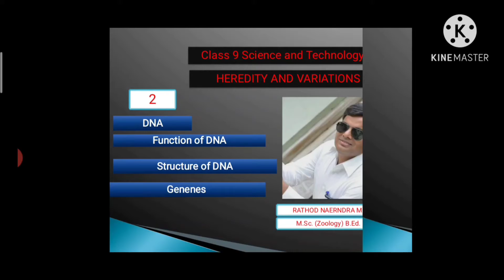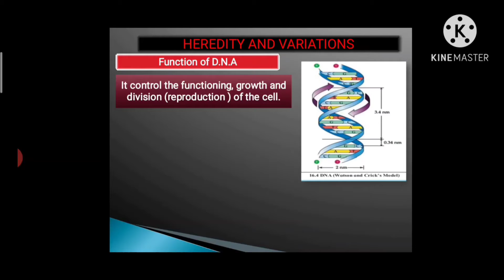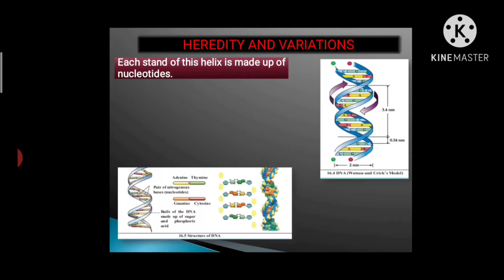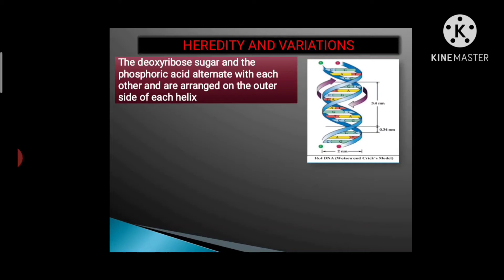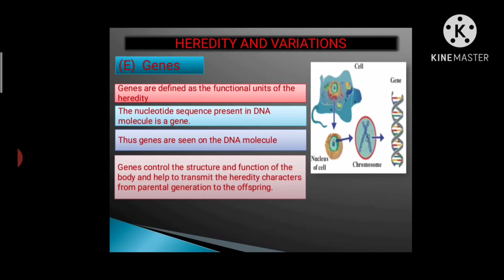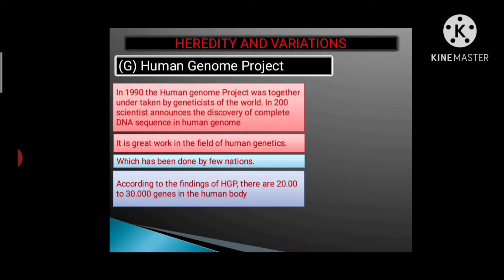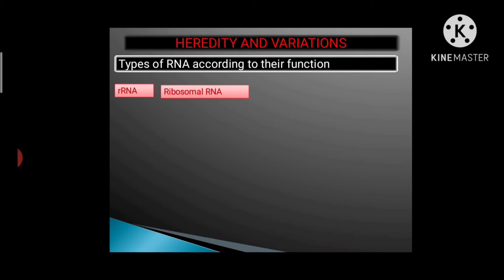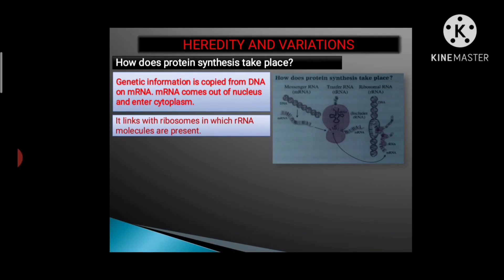Class 9 Science & Technology Lesson 16 Heredity and Variations Video 2